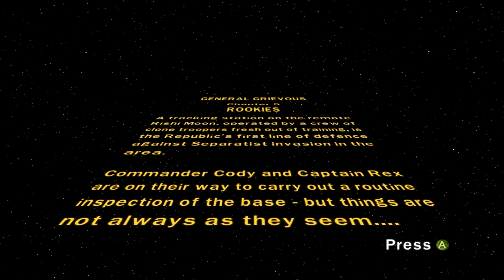Lego Star Wars III végigjátszás - Valesz - 19. rész - Klónok a fronton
remélem tetszett :)
LEGO Star Wars III The Clone Wars 8. pálya első része